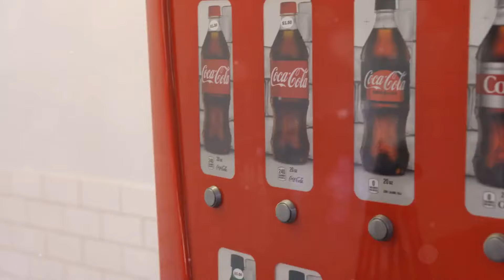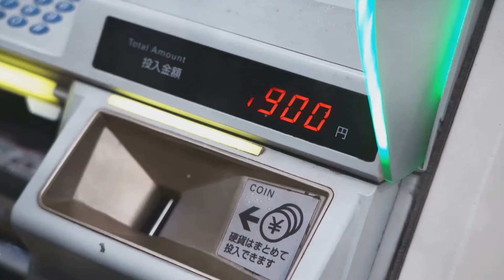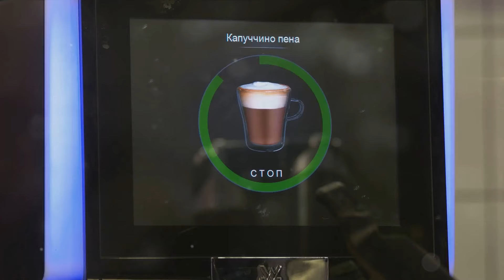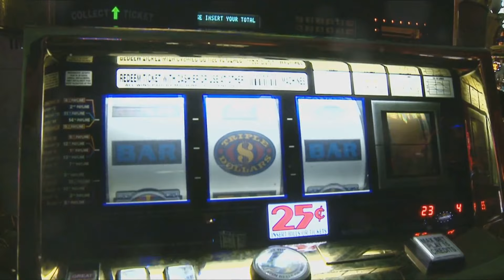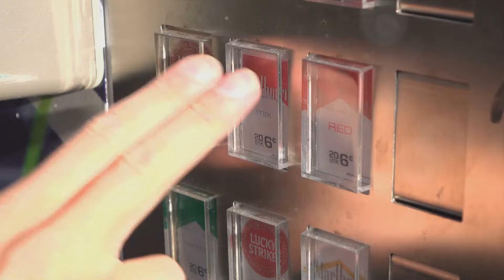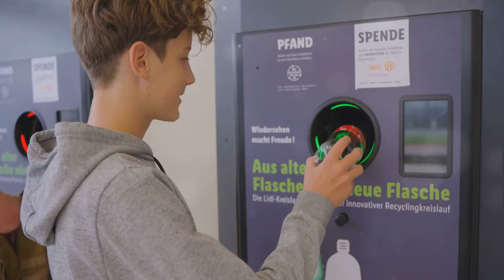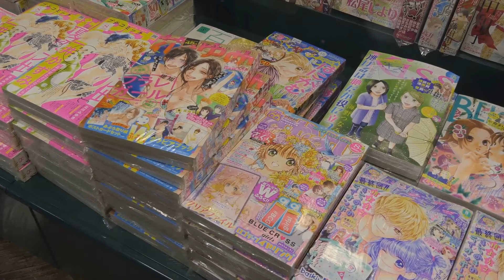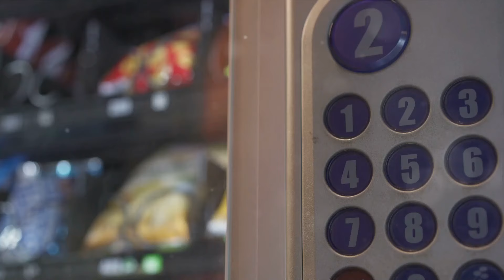Japan's Vending Machine Culture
Step into the Fascinating World of Japan's Vending Machine Culture!

Join us on an exciting exploration of Japan's unique vending machine culture. From hot meals to quirky souvenirs, discover the incredible variety of items available at these convenient machines scattered throughout the country.

Learn about the history and evolution of Japan's vending machine phenomenon, and dive into the reasons behind its widespread popularity and convenience.

With insider tips and firsthand experiences, this video will take you on a journey through the quirky, convenient, and sometimes surprising world of Japanese vending machines. Get ready to be amazed